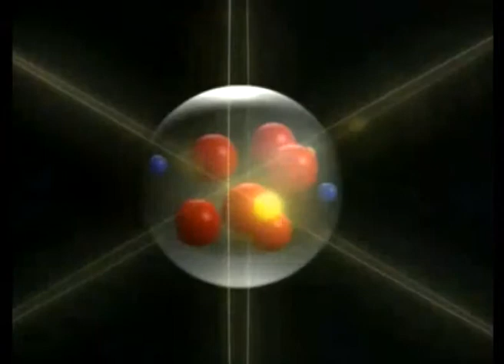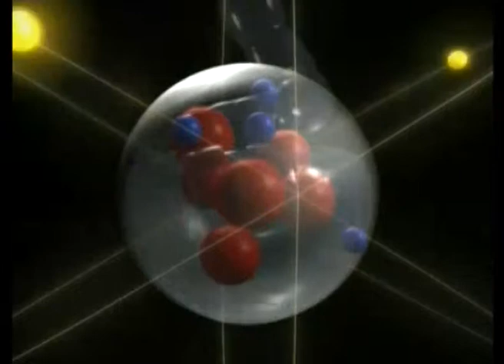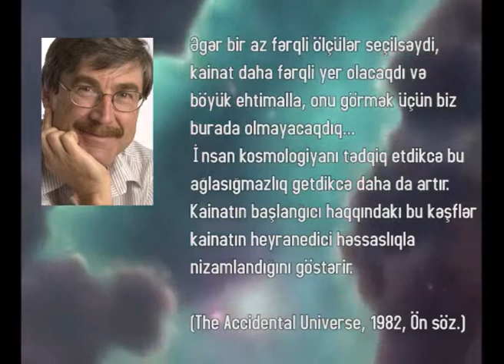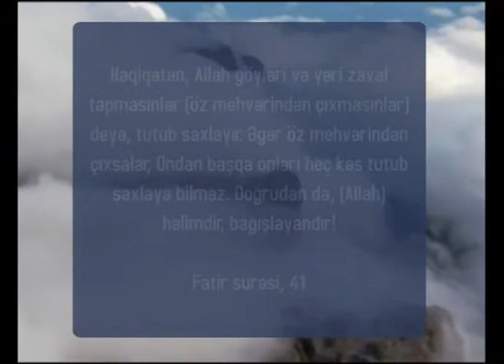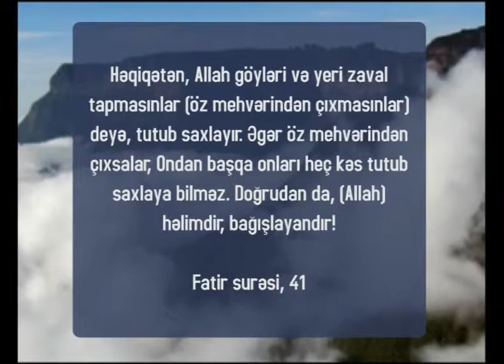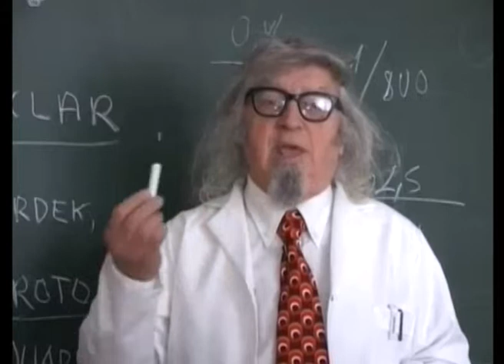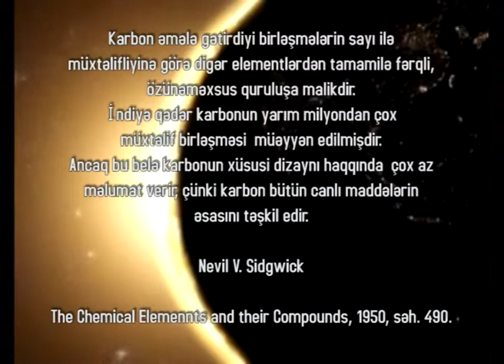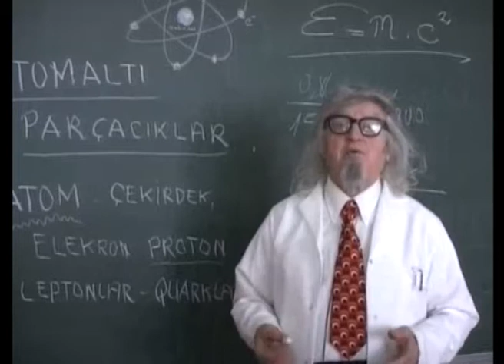Atom möcüzəsi 2 hissə